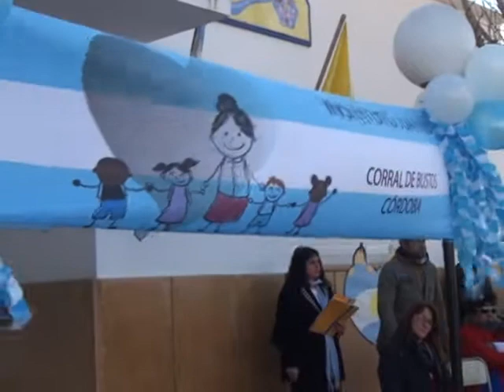ACTO 20 DE JUNIO